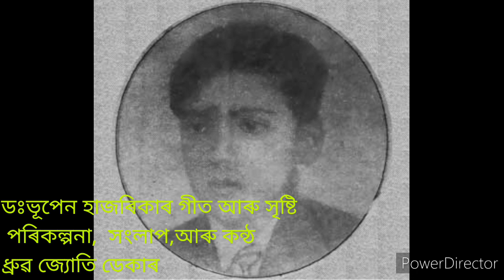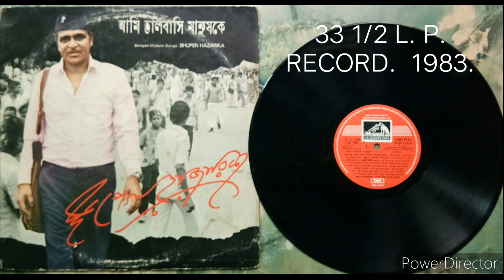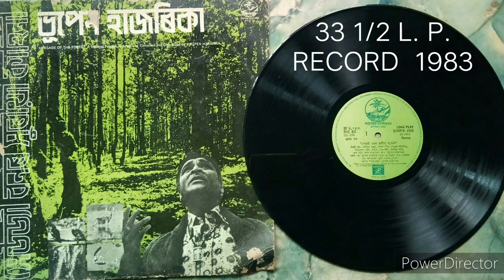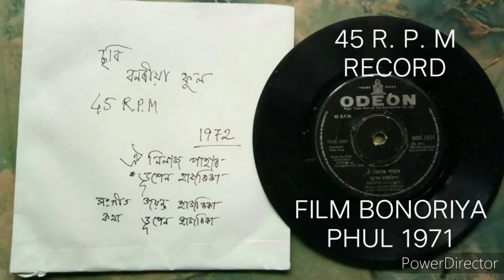ডঃভূপেন হাজৰিকাৰ গীতৰ সুৰৰ সৃষ্টি সম্বন্ধে ধ্ৰুৱ জ্যোতি ডেকাই আগবঢোৱা এটি অনুষ্ঠান